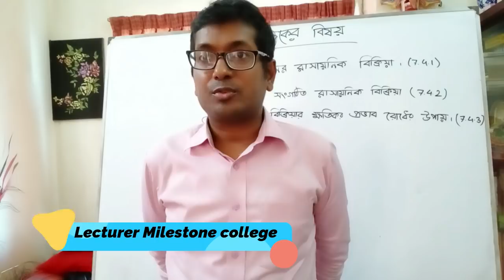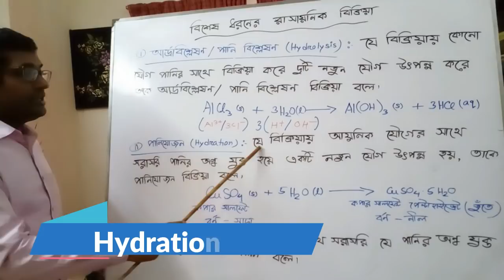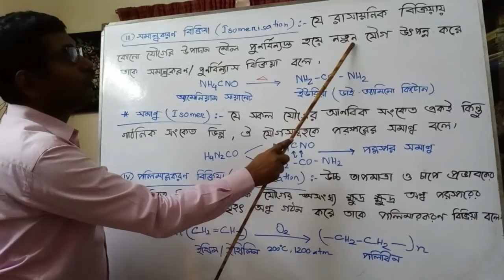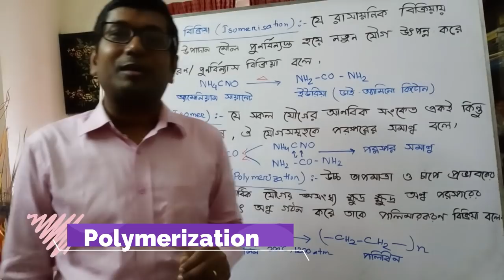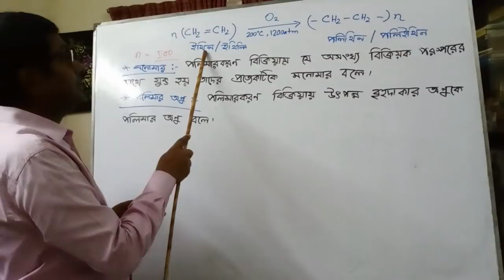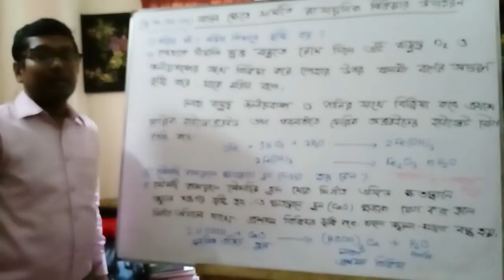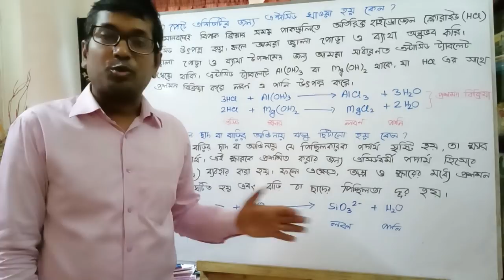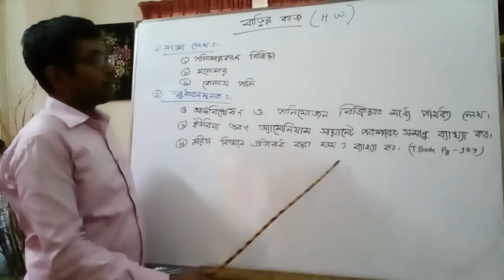অধ্যায় ০৭।। পার্ট ০২।। বিভিন্ন ধরনের রাসায়নিক বিক্রিয়া।। Different types of chemical reaction|| SSC